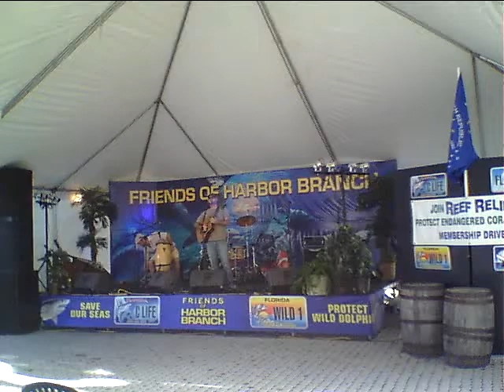Cayman and Robin do a B.J. Martin Song Cayo Carnival 2009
Cayman and Robin Smith-Martin do a Song they're Dad (the Infamous B.J. Martin) wrote at the Cayo Carnival Benefit for Reef Relief in Key West